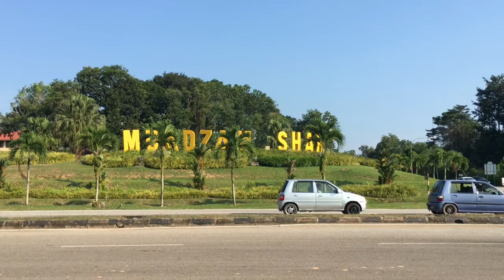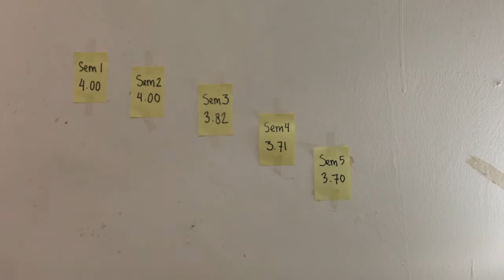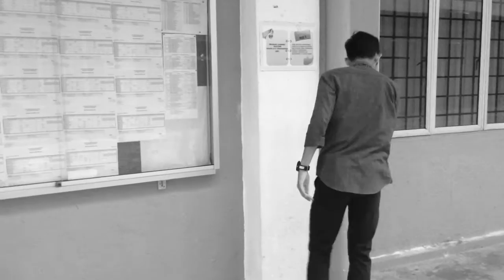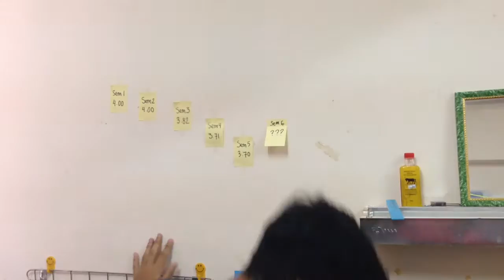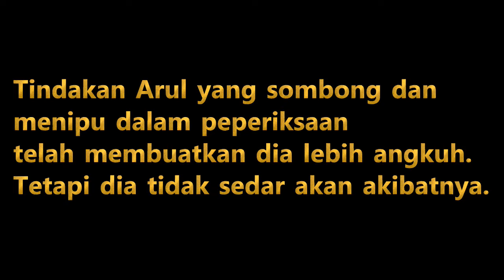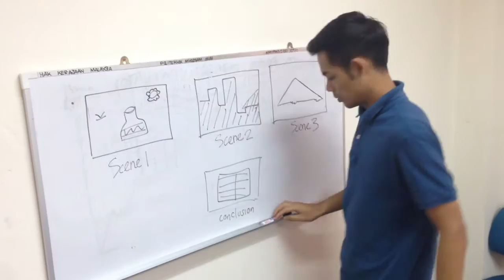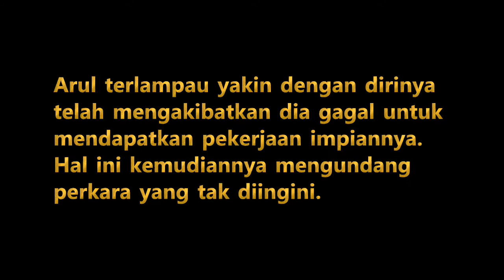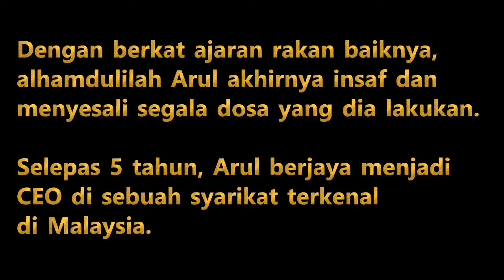ARUL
This is a short film for our assignment in the college and i decided to post it here! A brilliant and wonderful videos. Credit to all my mates!

A little bit problem of the scene in the mosque where the video footage is like a refelction of a mirror. SORRY FOR THAT!